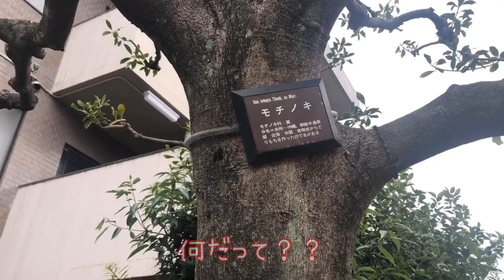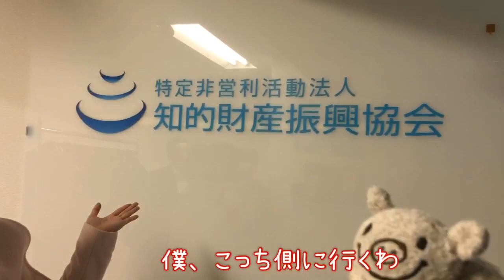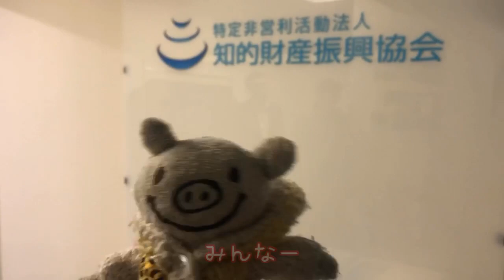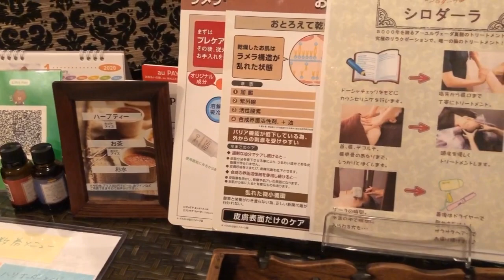【TRIP TO JAPAN】A〇女優の権利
メディカルスパ五感
豊島区東池袋１－３６－５第二成澤ビル８Ｆ